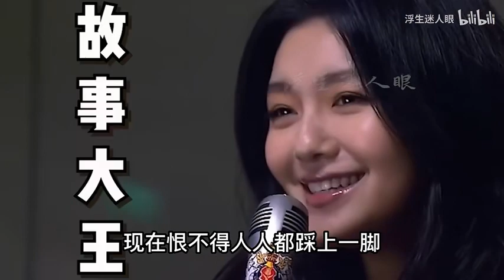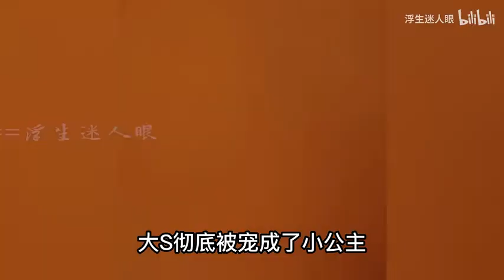大S刷前夫卡被同行笑话，具俊晔忍受不了连夜跑路，这次真要鸡飞蛋打了！